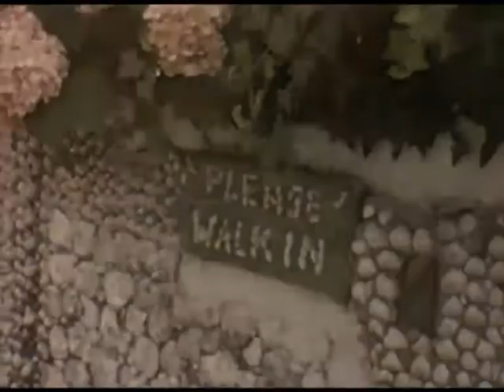ISLE OF WIGHT (8mm, c1967)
A regular reel of home movie footage I bought on eBay.